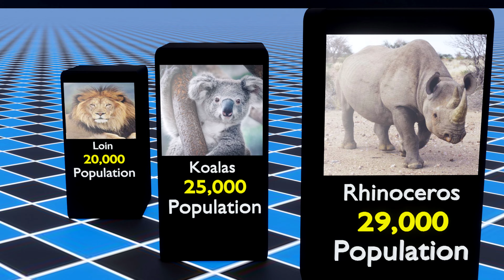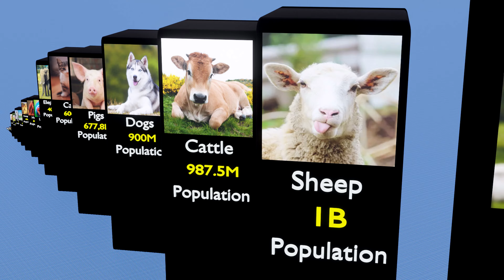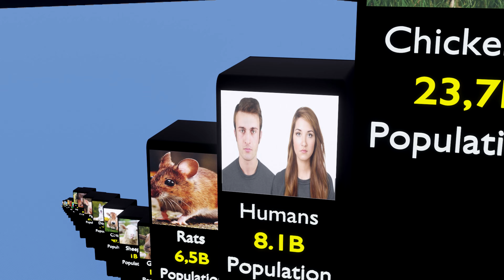Animal Populations 3D COMPARISON | Data Magnifier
🌐 Dive into the fascinating realm of wildlife with our latest YouTube video on "Animal Populations 3D COMPARISON" on the Data Magnifier channel! 🦁🦓🐘

🔍 Join us on an extraordinary journey as we employ cutting-edge technology to visualize and compare animal populations in stunning 3D detail. 🌍📊

🦒 From the savannas of Africa to the depths of the ocean, we meticulously analyze and present the dynamic shifts in animal populations across diverse ecosystems. Witness the intricate web of life and gain a deeper understanding of the delicate balance that sustains our planet's biodiversity. 🌿🌎

🚀 Embark on this educational adventure with Data Magnifier, where science meets creativity, and information comes to life! 📈✨

👁️‍🗨️ Prepare to be amazed as we unveil the beauty of nature through our lens of data, providing you with a unique perspective on the world's animal kingdoms. 🌐🔬

Let's magnify the data, explore the wonders of our planet, and foster a greater appreciation for the incredible diversity of life that surrounds us. 🌟🔍